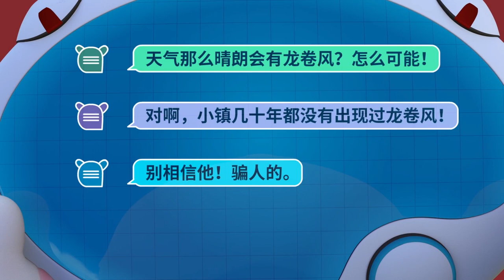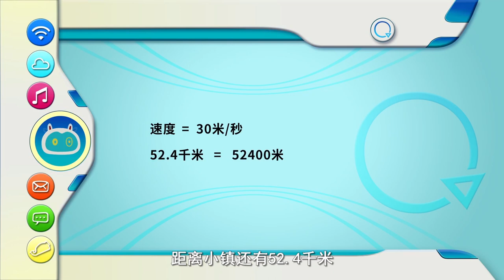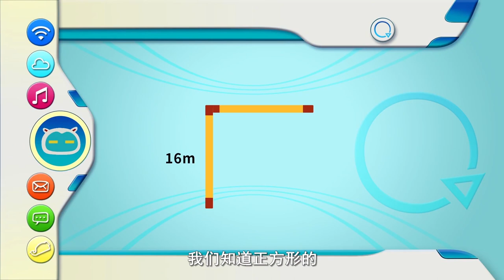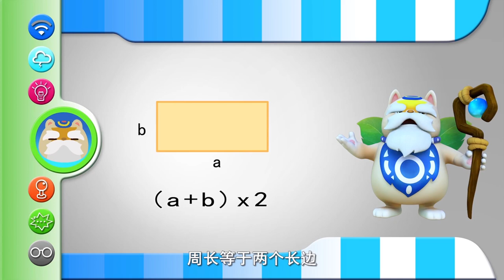Programming Cat 12